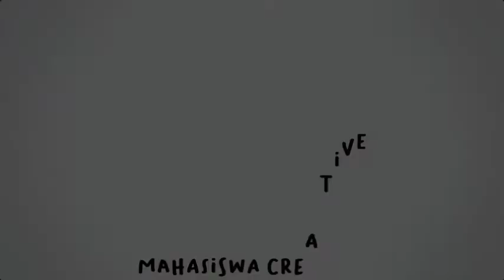Prospek Kerja Ilmu Kelautan UNDIP | Program Studi Ilmu KelautanUniversitas Diponegoro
Fakultas Perikanan dan Ilmu Kelautan Universitas Diponegoro atau disingkat FPIK Undip adalah salah satu fakultas di bawah Universitas Diponegoro yang berkonsentrasi pada ilmu kelautan dan perikanan

Alumni Ilmu Kelautan FPIK UNDIP
masuk undip
prospek kerja undip
prospek kerja ilmu kelautan